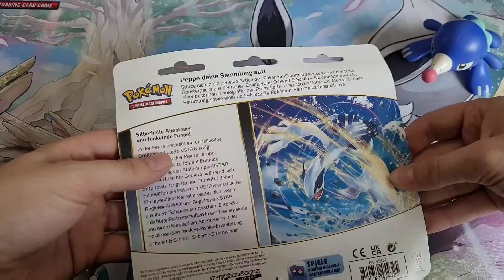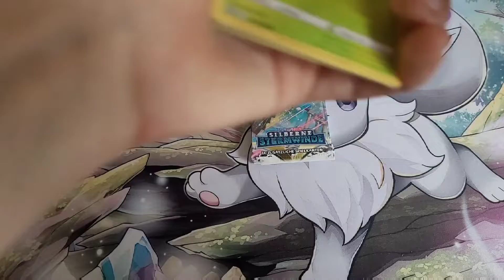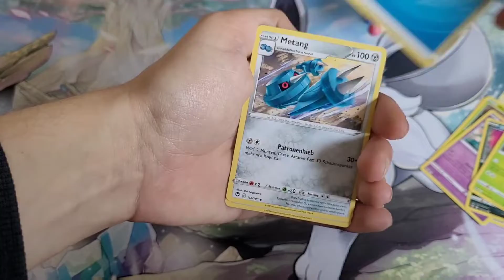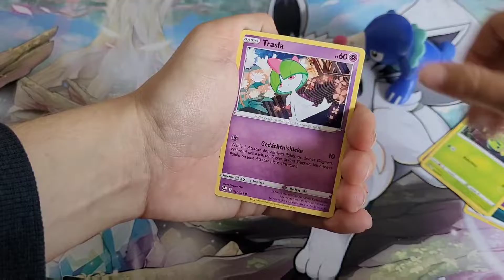Pokemon Silberne Sturmwinde Blister Togetic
Heute mache ich ein Blister von Silberne Sturmwinde auf 😊